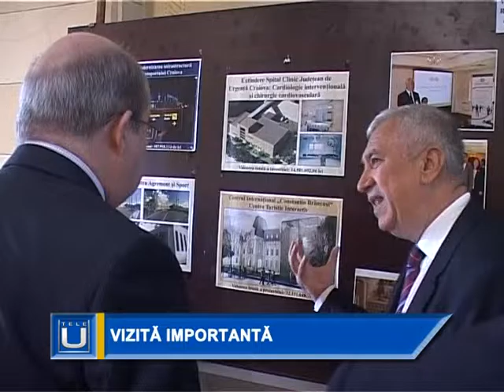Stirile Tele U - Vizita importanta